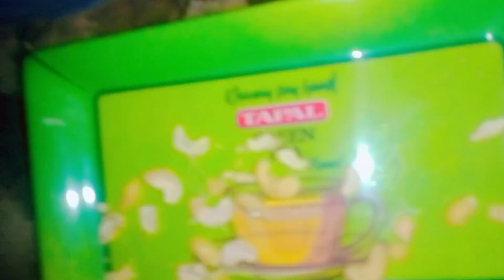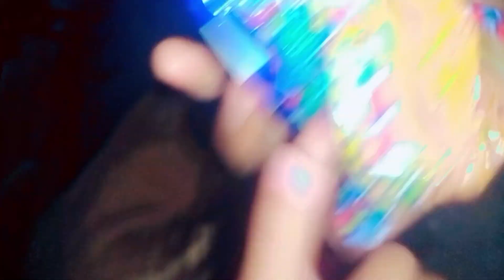Friday (Jumu'ah) Vlog | subscribe | FridayVlog | Daily routine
Our Friday Routine In Pakistan | Friday
Vlog | Grocery Shopping With Husband
Kitchen
With
Noonzay
Kitchen with Noonzay
Friday
IVLOG|| Mr Muntaha.
Mr muntaha
VLOG 26 Aylia Aur Hayat Gae Lucky
One Mall
Friday (Jumu'ah) Vlog | Banana Bread,
Quran Reminders, and Catch-Up
deenandchai
Friday Routine Vlog
He thinksIn stupidf
Will you guys make fun of me ? | Friday
Vlog | Daily routine vlog
friday vlog
friday vlogs
friday vlog with moj masti suji ka
halwa mumy stone
friday vlog a day in my life
friday vlog with babies faseeha &
mom 26 aug 2023
friday vlog muslim
friday vlog a day in my life fairy
vlogs
-FRID AY DAOMENTS
friday vlogs in tamil
friday vlog car service day
friday vlog by sk icon vlog
friday vlog
friday lunch
friday khutbah
friday sermon mta
friday exercise
friday full movie
friday
friday night smackdown
friday night plan trailer
rabiamughalofficial
shylifevlog
lgra in London
my daily routine
Friday Vlog
FRIDAY VLOG
aj Ka Vlog
Rani vlogger
life with hifza
life with kainat
nainaapivlog11.5